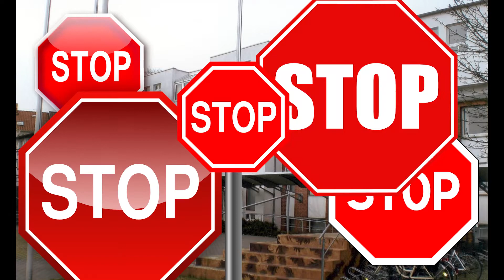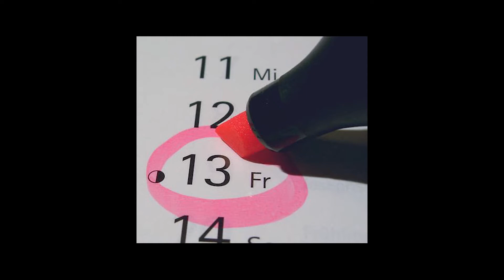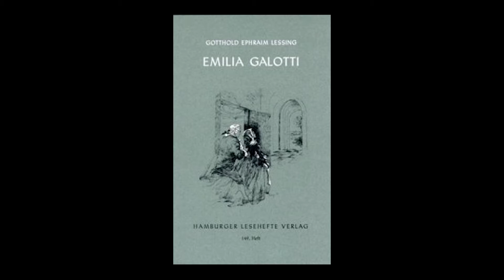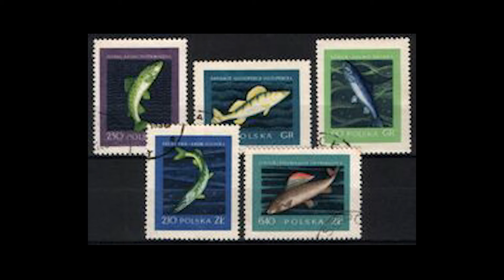»Baustelle – Wahrheit« - Wahrheitsfakten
Das Videoprojekt entstand in Zusammenarbeit mit Zuschauer*innen auf dem Instagram-Account des TdA und beschäftigt sich mit deren Ideen zu aktuellen, politischen, menschlichen oder globalen Baustellen. Das Ergebnis des offenen Projekts sind drei Themenblöcke, für die die Schauspieler*innen selbstgeschriebene und ausgewählte Texte zu Monologen und Szenen verarbeiteten.